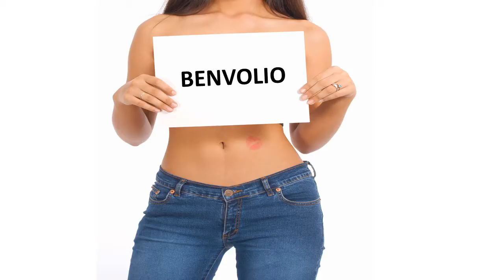Herzlichen Glückwunsch zum Geburtstag BENVOLIO